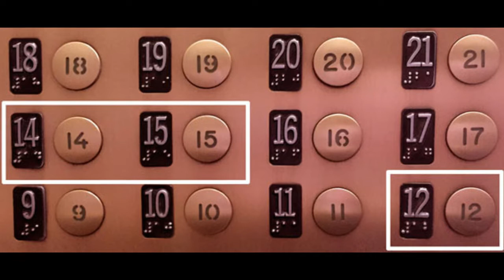مايكل بالاك | البطل الخاسر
جولة فى حياة الالمانى بالاك الذى لم يكن محظوظا ع الاطلاق